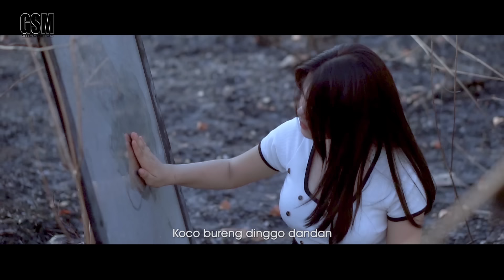Dj Koco Bureng - Vita Alvia I Official Music Video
Artist                  : Vita Alvia
Song Title          : Koco Bureng
Songwriter         : Koming
Videographer    : Prima Pro
Music Arranger : Ryan
Label                   : Gita Suara Music
Aktifkan RBT (Telkomsel)
KOCO BURENG  Caranya :
Ketik KOBPJ  kirim SMS ke 1212 (Song)
Ketik KCBCS  kirim SMS ke 1212 (Reff)
KOCO BURENG

Mulet miring selisih
Welas iki mergo sing imbang
Butuh riko njangkepi
Myakne anteng ati sing goyang

Isun koyo bubukan
Tanpo gulo rasane pait temenan
Podo sun tanpo riko
Sing ono manis manise urip iki

Reff :
Koco bureng dinggo dandan, nono gambare.
Seneng sampek edan nono jawabe nono balese

Seneng sampek edan nono jawabe sing ono balese
koco bureng dinggo dandan
demen demen dewek

KOMPILASI :
v=AMs654nZKlQ